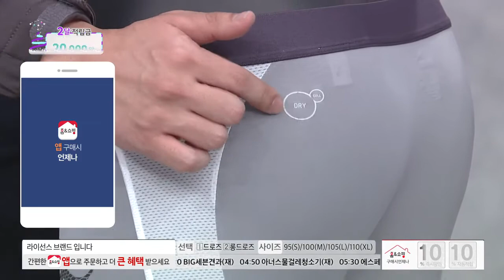[홈앤쇼핑] 푸마남성속옷